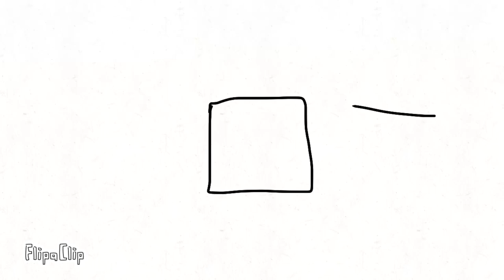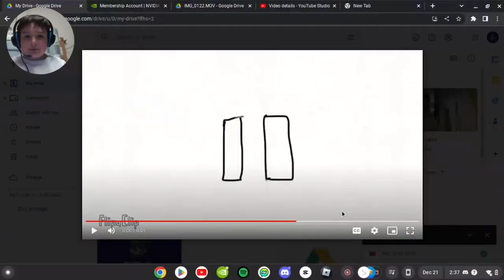Getting a victory royal on a Chromebook